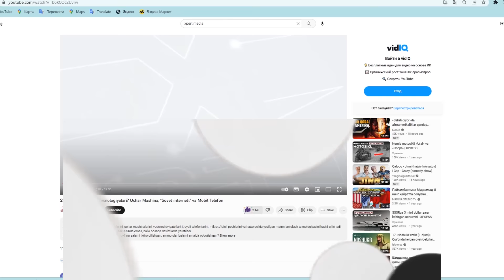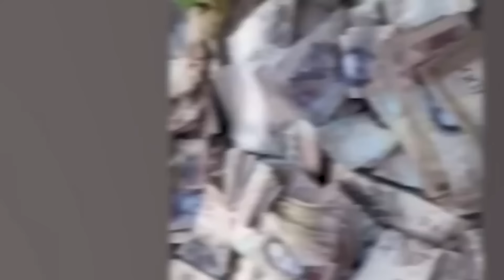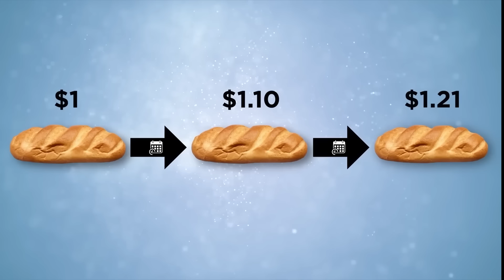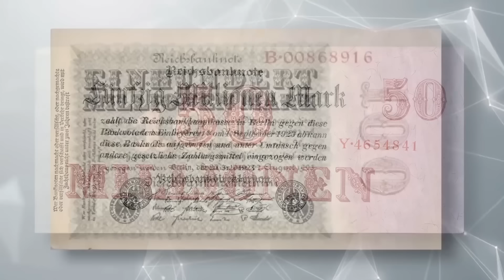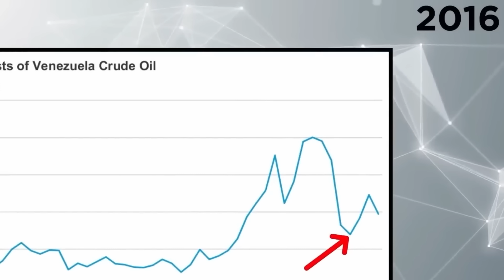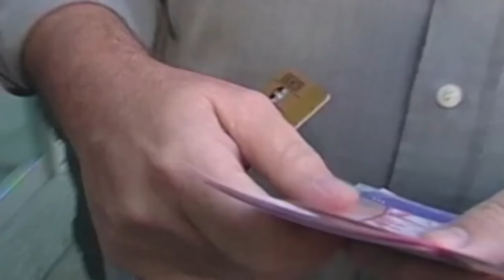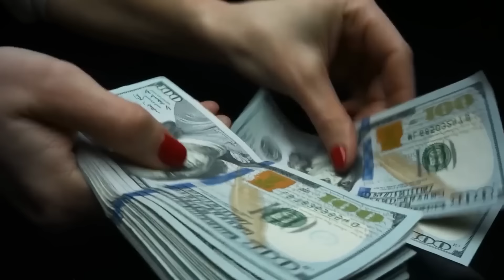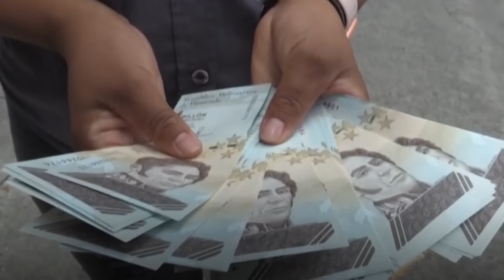Ko'chada Pul Yotardi, Lekin Hech Kim Uni Olishni Xohlamadi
Xpert Mediadan yangi loyiha - X DΞTEKTίV

Ushbu havola orqali yangi kanalimizga obuna bo'ling va birinchilardan bo'lib sirli jinoyatlar haqidagi videolarimizni ko'ring!

Yo'lda juda ko'p pul yotibti, lekin hech kim uni olmaydi. Nimagaligini bilib oling!